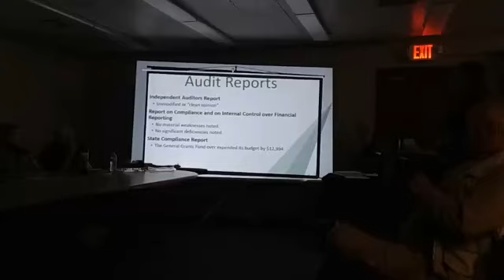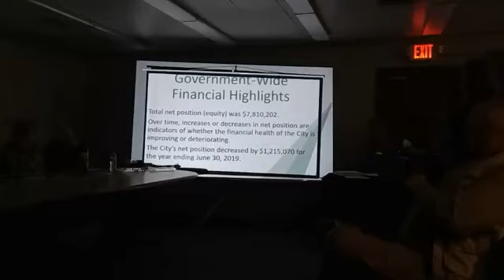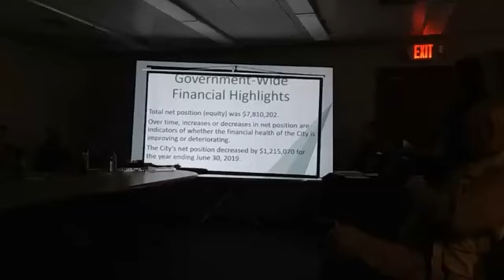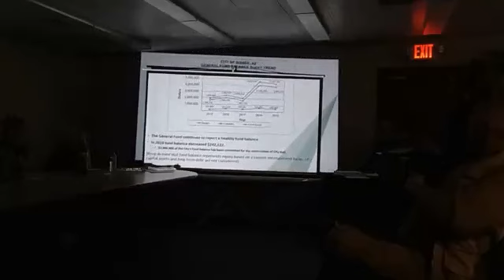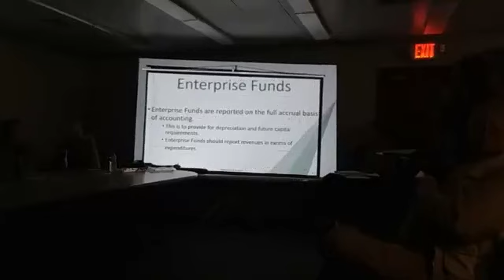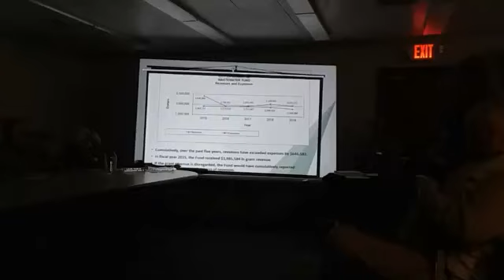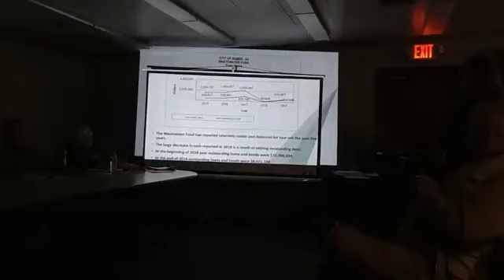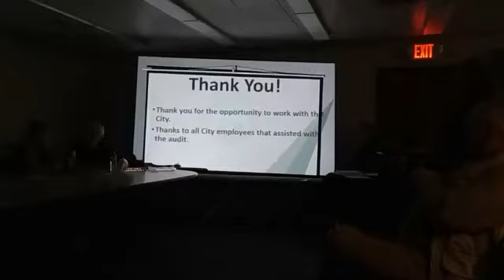January 7, 2020 Mayor & Council Regular Session